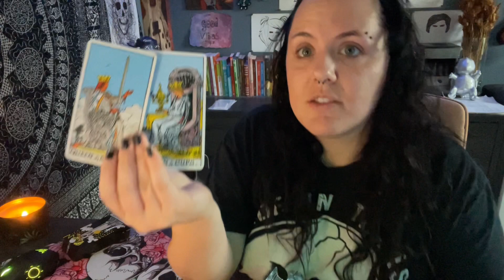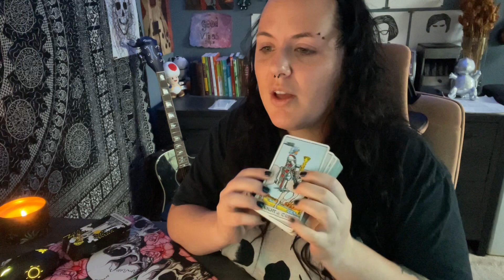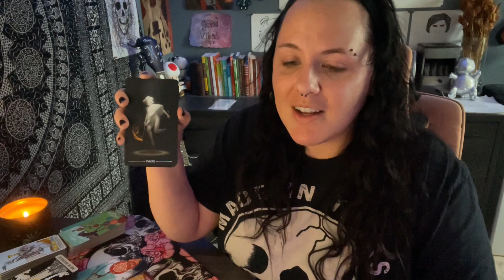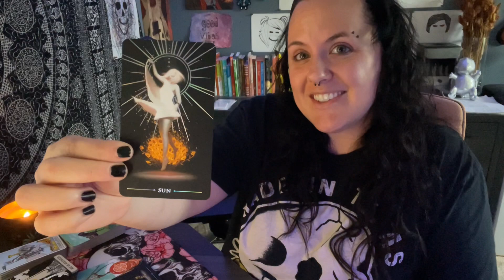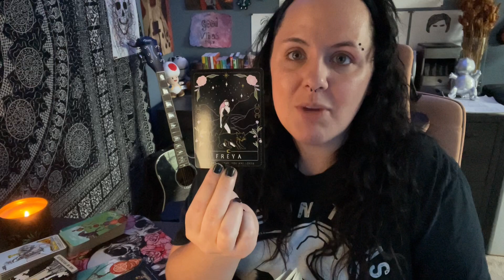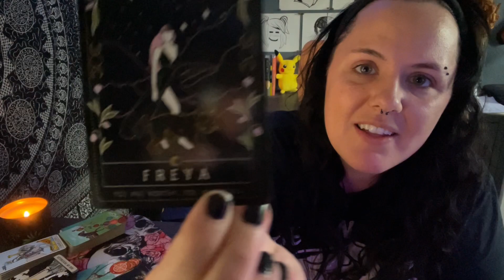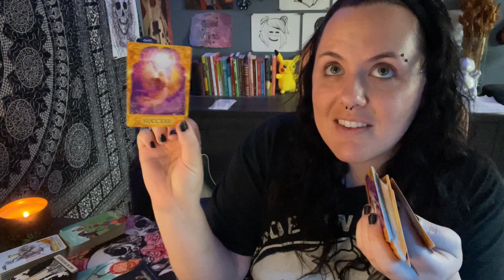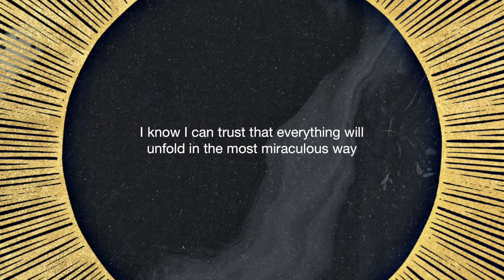8/8 Lion’s Gate •🔮• Manifesting Your Assumptions • What you need to know • 88 • 22 • 143 • 1122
0:00:00 Intro
0:02:52 Tarot
0:25:11 Moon Witch Oracle
0:28:56 Ask A Question / Angel Answers
0:35:53 Intuitive Affirmations

✨Hello Magical Master Manifesters!✨

Everyone holds both masculine and feminine energies within them. If I say “He” or “She” I am referring the dominant Masculine or Feminine energy in the reading. I try to refer to each energy as “this person” or “they”, but sometimes I slip up. Use your own discernment and know that you can swap roles in the reading.

Light Seer’s Tarot •

The Wild Unknown Archetypes •

In the Shadows Oracle •

The Hidden Truth Oracle •